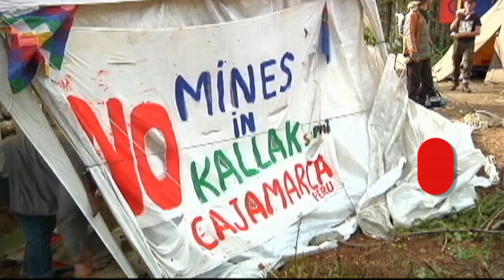原視 Mata!看天下 Promo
3/2 (日)起首播   每週日晚間21:00播出
製作人/主持人 kolas Yotaka

原住民族電視台 (Taiwan Indigenous TV)於3月2日起於每周日晚間9點播出每周一集之國際新聞報導節目「Mata!看天下」，「Mata」為台灣阿美族等各族語「眼睛」之意，也與太平洋其他島民所講的族語雷同。本節目將報導與全球原住民族相關的新聞，期盼打開民眾的視野，以不同的觀點看世界。

節目中將透過親自採訪、與世界各原住民族電視台以及各知名通訊社合作，匯整、分析各國原住民族現況。新聞類別囊括與各國原住民族相關之政治、經濟、教育、土地、醫療、藝術、文化、語言傳承、氣候變遷以及人道危機等。尤其將特別鎖定南、北太平洋地區南島民族的相關報導，凸顯台灣原住民族電視台區域性的特色。

Kolas Yotaka為台灣阿美族人，來自花蓮玉里Halawan部落，為原住民族電視台資深記者、主播。東海大學社會學研究所碩士班畢業後即任職於公共電視、民視、商業週刊(數位周刊)、哈佛商業評論，於2005年起加入台灣原住民族電視台。

Kolas Yotaka曾專訪過的對象包括：前中華民國總統李登輝、副總統吳敦義(時任行政院長)、諾魯總統Ludwig Scotty、紐西蘭毛利黨黨魁Turiana Turia、菲律賓巴丹島省長Vicente Gato、聯合國原住民族常設論壇首任主席Ole Henrik Magga、加拿大原權領袖Elijah Harper、加拿大第一民族議會總領導人Ovide Mecredi 、Phil Fontain...等。

"Mata! To See the World!" which will be launched in March is a weekly news magazine shows which focuses on the indigenous peoples all over the world.

Producer/Presenter: Kolas Yotaka
Kolas Yotaka is descended from Pangcah(a.k.a. Amis), one of the 14 officially recognized indigenous nations in Taiwan. She is the producer and anchor for TITV, the first indigenous TV in Asia based in Taiwan. Each Sunday, she hosts the news program "Mata!To See the World", TITV's weekly flagship one-hour program that features in-depth stories of the global indigenous communities.

Kolas Yotaka joined TITV in 2005, she has been with TITV for more than 9 years, anchoring multiple news and reporting on stories including national and international indigenous news. She was also the chief of domestic news desk in 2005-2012.

In 2006 she became the anchor and producer of SINPONG, the leading national indigenous daily news, she is the winner (2007) and the nominee (2008, 2011, 2012) of Excellent Journalism Award. Additionally, Kolas started to produce the documentaries in 2011 and she won the Silver Drum Award of Nepal International Indigenous Film Festival in 2013 with the documentary "The Death of Wufeng".

Prior to TITV, since 1999~2005 Kolas worked for PTS, FTV, Business Weekly and Harvard Business Review (Chinese Version) as reporter covering educational, business and the indigenous stories. To date Kolas has interviewed many influential political leaders including: WU Den-yih, the vice president of Taiwan, R.O.C.; Lee Teng-hui ,former Taiwan President; Ludwig Scotty, former President of Republic of Nauru; Ovide Mecredi and Phil Fontain, the national chiefs of First Nation Assembly; Turiana Turia , the coleader of Maori Party and Ole Henrik Magga, the first chairman of the UN Permanent Forum on Indigenous Issues etc...

Kolas is from Halawan in Hualien and spent much of her childhood in Taichung and Hsinchu. After she got her Master's degree of Sociology from Tunghai Universtiy in 1999, she moved to Taipei City.